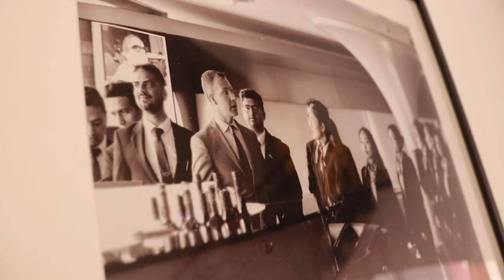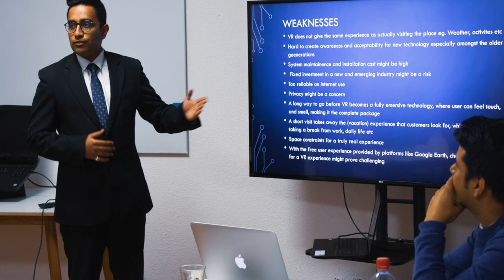Samay Global Education Services - SEC College in Switzerland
This video is for our college in Switzerland. SGES is the Head Operations (South Asia, Bhutan & Dubai) for SEC since 2005. We promote Learn n Earn Programs. We offer Dual degrees from Swiss & UK.